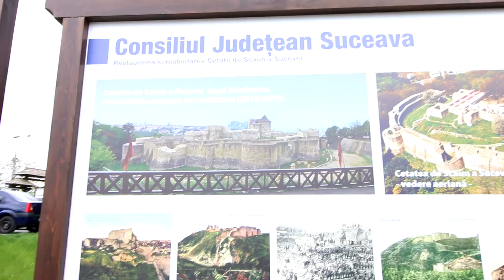Trip to Romania/Red Lake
One of the best places I've ever seen - Red Lake in Romania. Also, The Bicaz Gorge (Cheile Bicazului), a true Romanian exprerience.